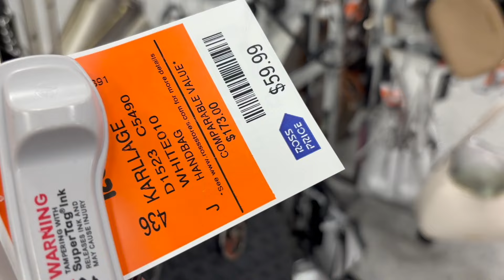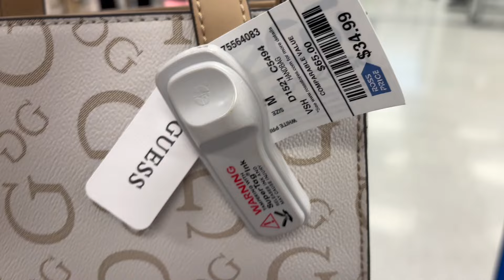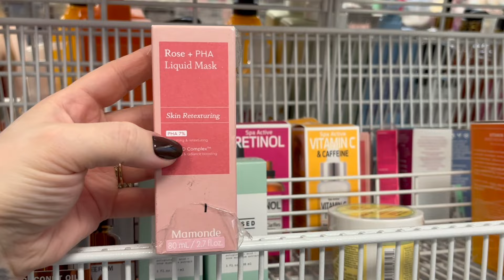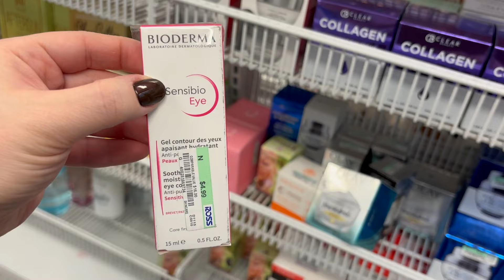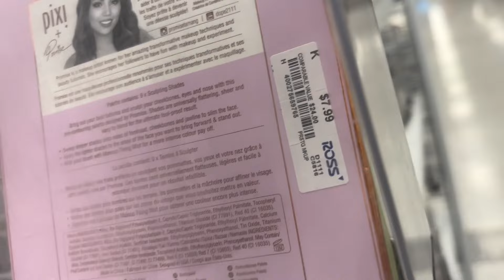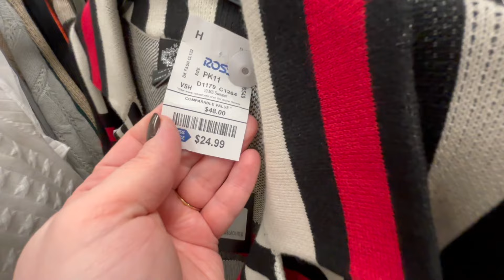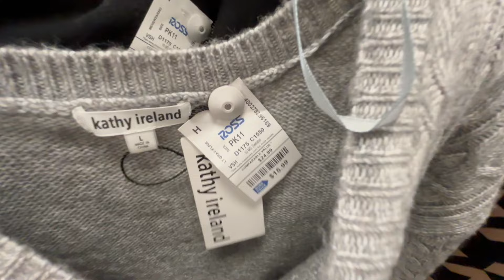ROSS DRESS FOR LESS SHOP WITH ME 2024